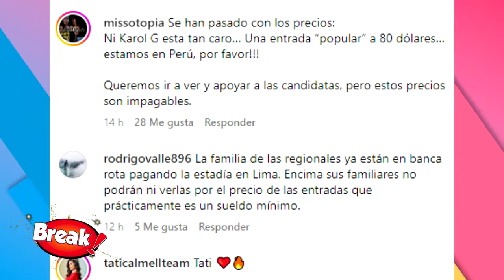MISS PERÚ 2024: CANDIDATAS DESFILAN POR PRIMERA VEZ CON SU BANDA OFICIAL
Las candidatas al Miss Perú 2024 fueron presentadas a los periodistas con su banda respectiva.